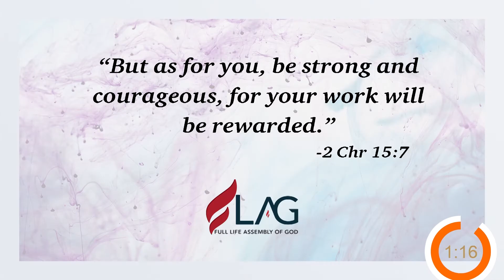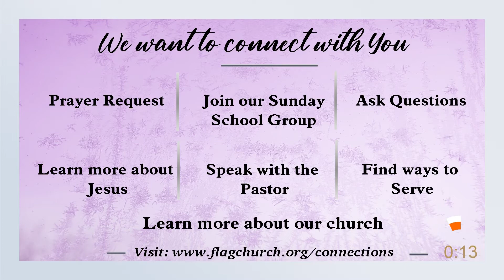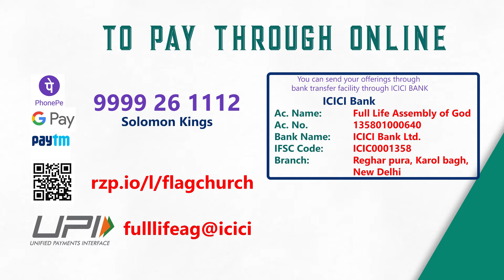English Praise and Worship | Sunday Service - Pastor. Aashish Abraham - 9 January 2022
English Service with Full Life AG Church - Delhi

Full Life Assembly of God FLAG - a group of people passionate to serve Him in New Delhi, the capital of India. If you are living or visiting New Delhi, we welcome you to worship with us.

Our Bank Details: IMPS / NEFT / Mobile Banking
Payee Name: Full Life Assembly of God
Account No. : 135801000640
Bank Name: ICICI Bank Ltd.
IFSC Code: ICIC0001358
Branch: Reghar Pura, Karol bagh, New Delhi.

English Service Timings
Every Sunday 6pm to 8pm
Address: 25, West Extension Area (W.E.A) Karol Bagh, 6ABlock,, Near Hotel Sun Court Corporate, Sat Nagar, New Delhi, Delhi 110005.

Tamil Service Timings
Every Sunday 9.00am to 11.00am

Telugu Service Timings
Every Saturday 6.00pm to 8pm
Every Sunday 11:15am to 1.15pm

Hindi Service Timings:
Every Sunday
1st Service  8am to 10am
2nd Service 12:45 to 2pm
Address: 5102/1, 1st Floor, Kins Pre School Building Pyare Lal Road, Opp Khalsa College, KarolBagh, New Delhi-110005.

Malayalam Service Timings
Every Sunday 10:30am to 12:30pm

For all your prayer requests WhatsApp to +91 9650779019

For Online Giving G-Pay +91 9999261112